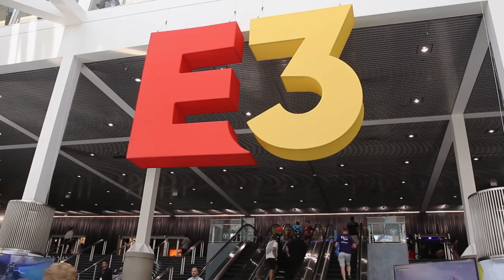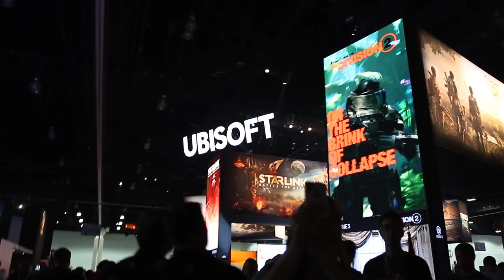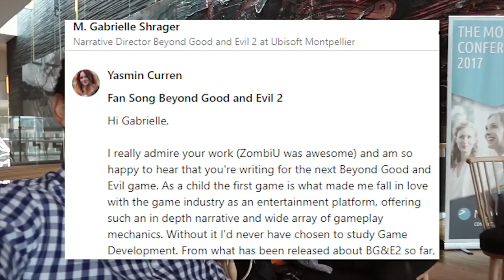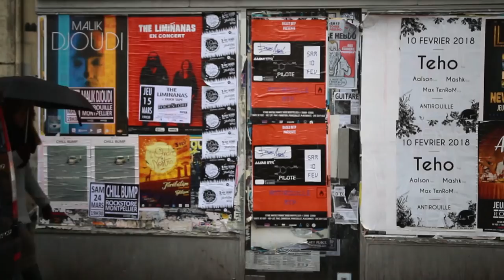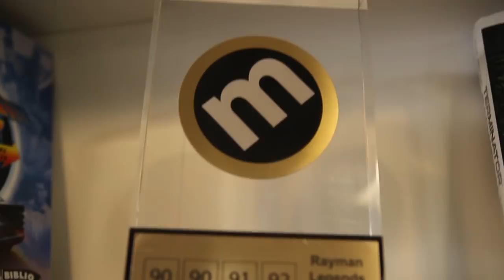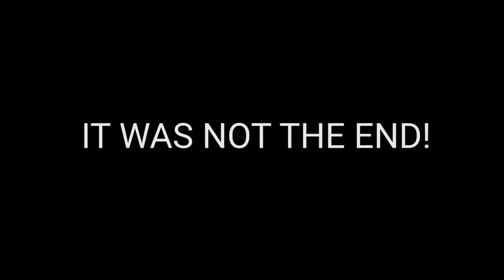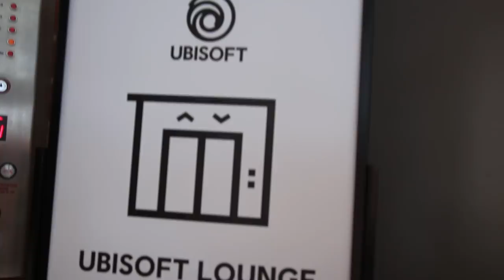Beyond Good and Evil Changed MY LIFE! UBISOFT STAR PLAYER 2018 E3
Games can be so much more than just a form of entertainment and this year I have had my dreams come true thanks to Ubisoft and the Beyond Good and Evil team! Going to E3 and becoming a valued part of the BGE community is an experience that I can't describe, so I'll show you instead!

If you have a passion and feel inspired by something then get involved, become a part of what you love and you never know where it will lead you. I met so many wonderful people who all had such interesting back stories about how Ubisoft games have influenced their lives and being surrounded by such enthusiastic and positive people was one of the most amazing experiences of my life!

Check out the Ubisoft Star Players:
Hugo Pelletier
Trails Star Players: